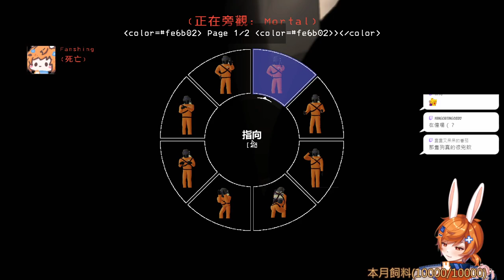【繁星】Lethal Company 撿垃圾 2024 2 5